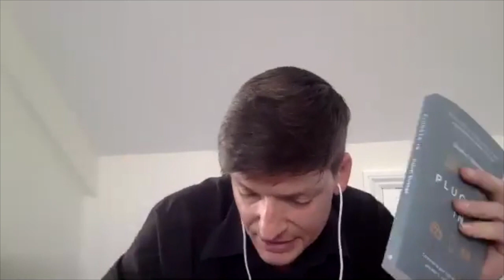Are You Plugged In — An Interview with Dan Strange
Daniel Strange is College Director at Oakhill Theological College in London where he lectures on Culture, Religion and Public Theology. In this conversation with Glen Scrivener, he discusses how we can engage the surrounding culture with the gospel of Jesus Christ.